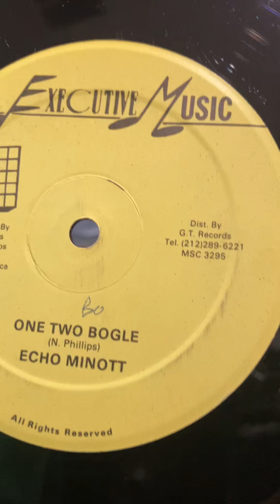Echo Minott - One Two Bogle